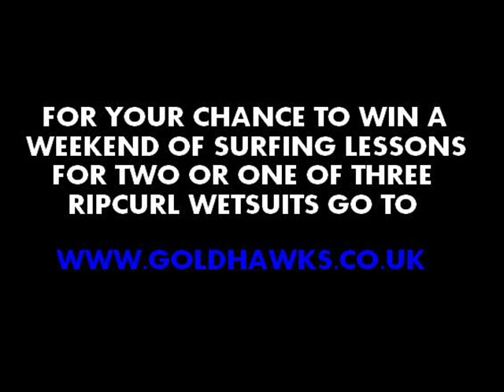Goldhawks - Where In The World Single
The video for the single from Goldhawks - "Where In The World"